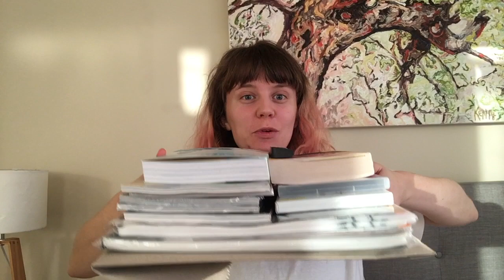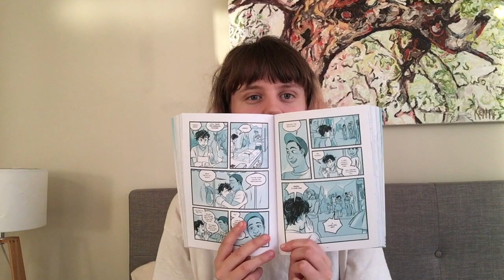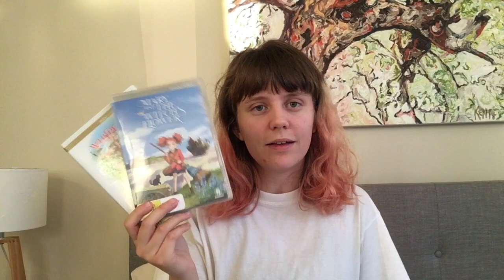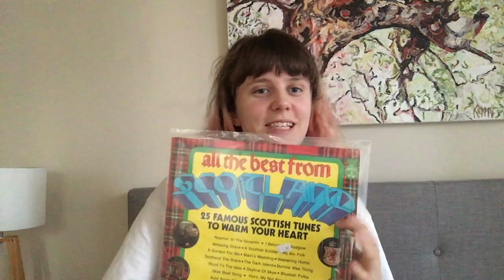NEW VINYL RECORDS, COMICS, BOOKS, DVDs and ACCESSORIES 🎁 vinyl collection update and book haul 2020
i combine EVERYTHING to bring you a SUPER HAUL of vinyl records, comics, books, dvds AND accessories in 2020! everything i love all in one. essentially a book haul and mini vinyl records update hehehe enjoy. remember - shop local!!

TIMESTAMPS:
0:00 Intro
0:37 comics!
1:43 books!
3:43 DVDs!
5:23 record accessories!
7:35
8:48 vinyl records!
11:06 Outro